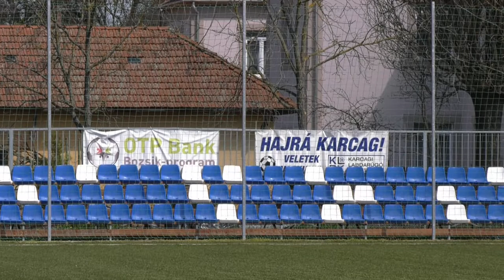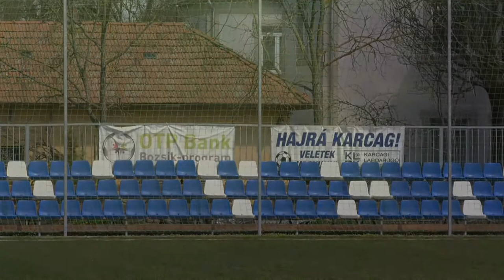Karcagi SE - Szilády RFC Kiskunhalas 1.félidő 2021.04.10. U12 NBI.